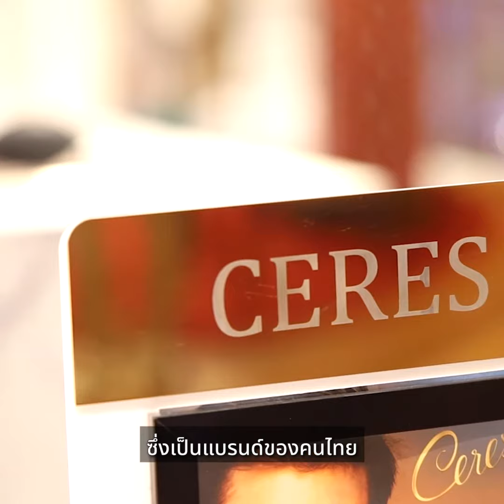อันนี้ดีย์ - ความลงตัวของแฟชั่นสุดหรูหราจาก CERES | ONESIAM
ความลงตัวของแฟชั่นสุดหรูหราจาก CERES
แบรนด์สัญชาติไทยที่การันตีความปังด้วยการออกแบบจาก Italian Designer

เลือกไอเทมที่เหมาะกับคุณและช้อปได้ที่
🛍️ ชั้น 5 โซน Women’s Club ที่ ICONSIAM
🏆 ช้อปง่ายแม้อยู่ที่บ้าน ผ่าน ONESIAM SuperApp พร้อมคูปองส่วนลดและคูปองส่งฟรีเพื่อความคุ้มแบบ 2 ต่อ! คลิก